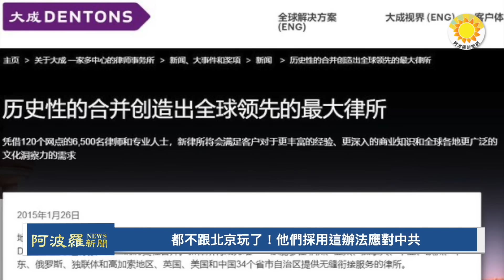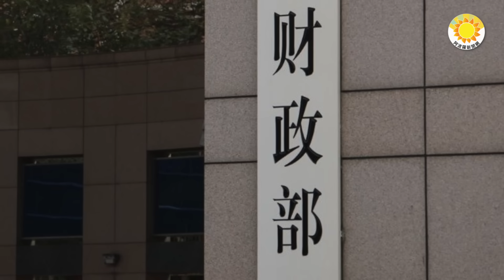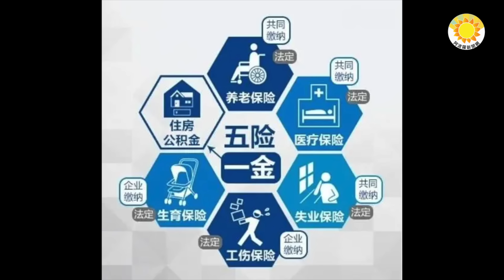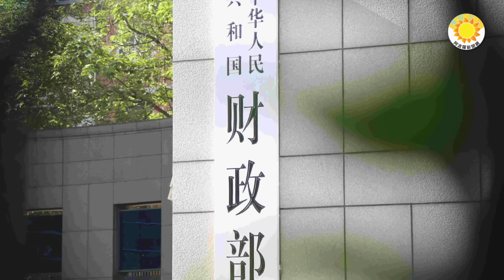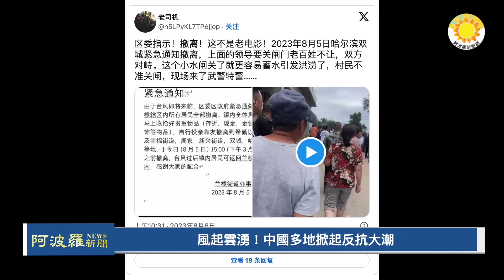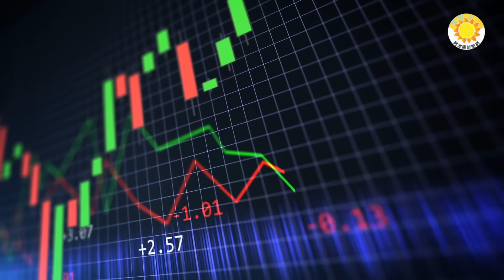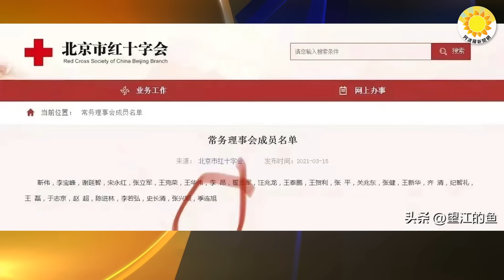🔥封鎖天津？中共軍隊進駐：「廣場裡邊全是部隊」；風起雲湧！中國多地掀起反抗大潮；人民幣匯率再遭重貶；中共還拿什麼維穩？傳大連通知警察工資延遲發放；都不跟北京玩了！用這辦法應對中共 |【阿波羅網CT】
00:00 摘要
00:51 都不跟北京玩了！他們採用這辦法應對中共
02:08 中共還拿什麼維穩？傳大連通知警察工資延遲發放
04:25 封鎖天津？中共軍隊進駐：「廣場裡邊全是部隊
04:55 風起雲湧！中國多地掀起反抗大潮
07:29 人民幣匯率再遭重貶 專家預測年底匯率